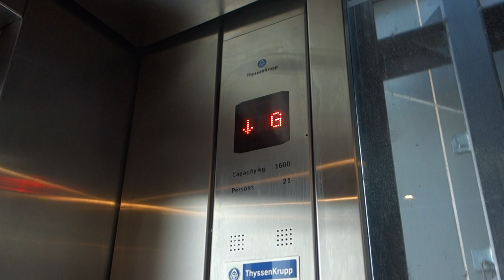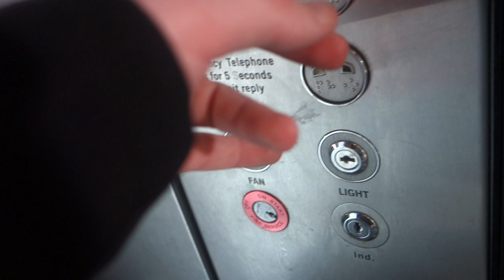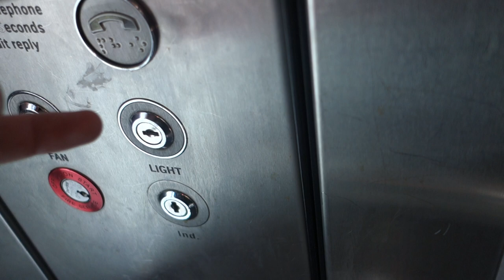Better than the last: ThyssenKrupp Synergy MRL Traction elevator at Taronga Zoo, NSW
This TK is so much better than the last one, in the way it runs. Otherwise, it is just a bog standard newer TK. I am certain that this one is a Synergy because it is newer and the motor sounds resemble a Synergy. Don't quote me on that however, do correct me if I'm wrong. This one has one dead indicator showing "-- --" which usually means OOS on a TK, or what shows just before JU mode. Not fully sure on that. Otherwise, just a basic TK. This one also doesn't talk.

Brand: ThyssenKrupp
Type: MRL Traction
Model: Synergy
Capacity: 1,600 kg (21 persons, approx. 3,527 lb.)
Fixtures: Red Dewhurst US91-15 microswitch
Year installed: 2010s
Floors served: 3 (B, G, 1)
Death-Trap Rating: 0/10 (this one is actually so much better than the last one, which is a big surprise)

Camera used: Sony Cybershot RX100V
Resolution: 1920x1080p
Video 3 out of 3 from August 27, 2022 Taronga Zoo.